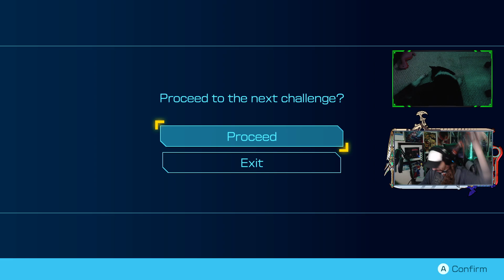The White Onion - Part 74 -🌼Pikmin 4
The prophecy of white and purple onions is true

Game: Pikmin 4
Platform: Nintendo Switch
Demo Released: June 28, 2023
Released: July 21, 2023
Developer/Publisher: Nintendo